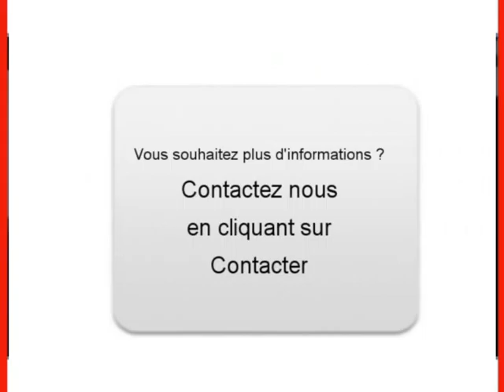Achat Vente une Renault Megane II La Seyne sur Mer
A vendre à  La Seyne sur Mer  Occasion automobile Renault Megane II de 175000 Km.
automobile occasion Autoenvideo : Achat Vente une Renault Megane II  La Seyne sur Mer  Var